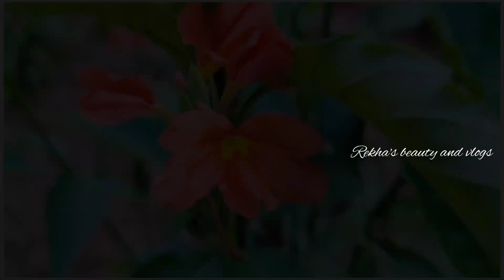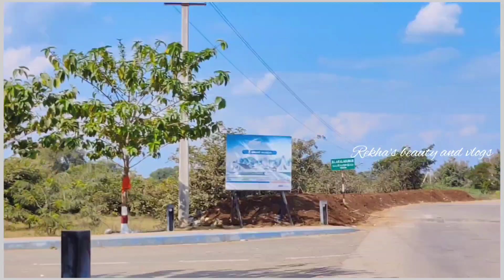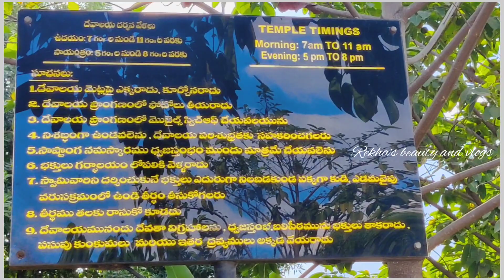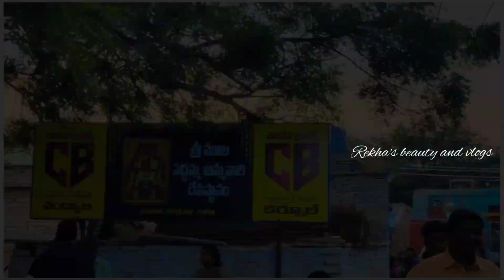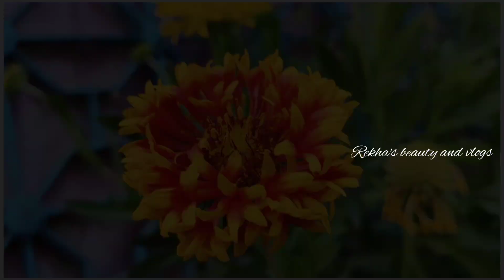A day in my life|travel vlog|gadivemula|Balaji temple|jsw cement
Hello guys welcome back to our channel Rekha's beauty and vlogs .I'm good .Hope you people are doing good .Today i'm gonna share that we've visit a temple .i hope you people love watching this vlog.without any further delay let's checkout this vlog

TRIPOD'S I USE :
Tripod link :
Deal of the day: DIGITEK® (DRL 12C) Professional 30.5 cm LED Ring Light with Tripod Stand for Mobile Phones & Camera | 3 Temperature Modes Dimmable Lighting | YouTube |Photo-Shoot |Video Shoot | Live Stream | Makeup
Bluetooth hand tripod  link:
IKZAI Bluetooth Extendable Selfie Stick with Wireless Remote and Tripod Stand for Android and iOS Device
Music to this video :
THANK YOU SO MUCH FOR THIS WONDERFUL MUSIC @RMV0077